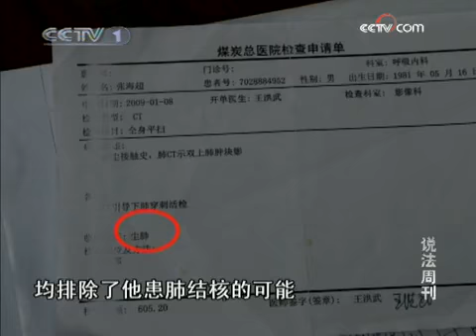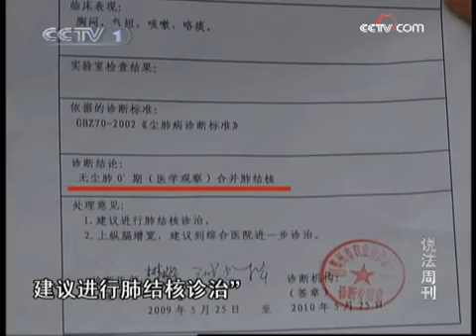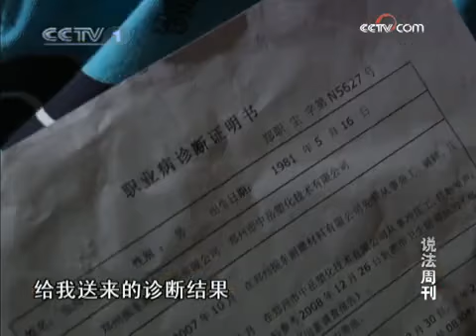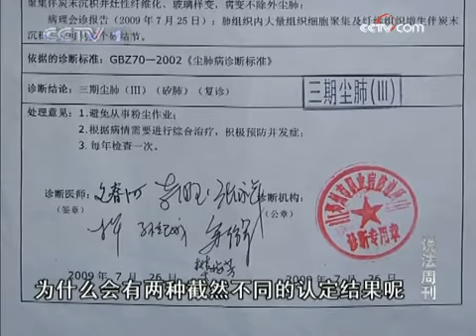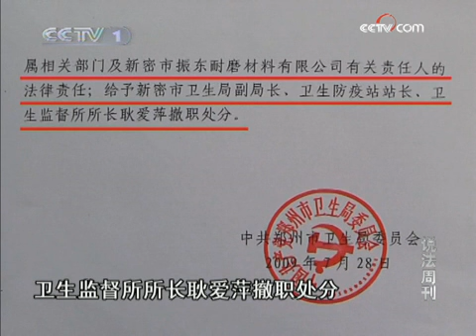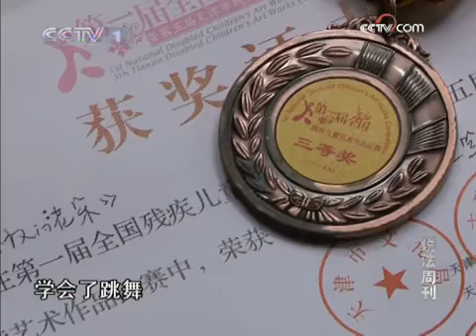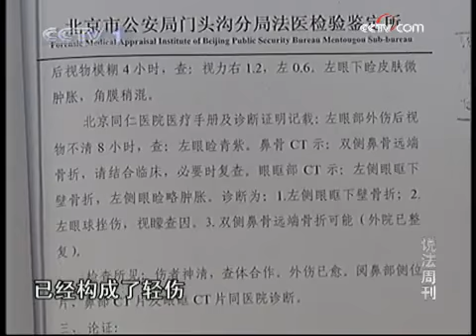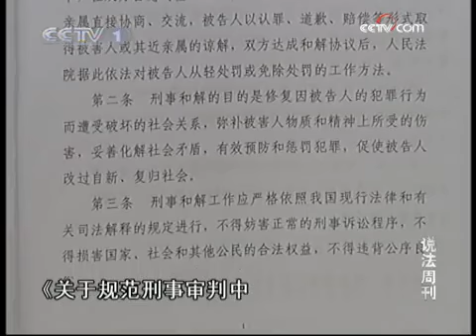今日说法 今日说法 2009年 第213期